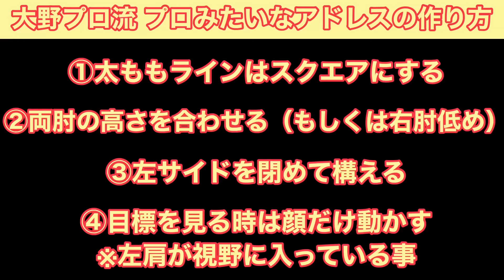大学ゴルフ部同期の大野プロが超わかりやすいアドレスの作り方を教えてくれました【大野良徳】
大野ジュニアゴルフアカデミー

リンクスゴルフオンラインショップ（楽天）
ダワキンシャフト取り扱い店

ティーオリーヴ神戸伊川谷店公式ECサイト

【ダワ筋オンラインレッスンについて】
オンラインレッスンご希望の方はこちらから
※泉ビレジゴルフガーデンでもレッスン始めました⭐️

【ダワ筋着用ゴルフウェアについて🍀BLOOD SHIFT🍀】
（ダワ筋チャンネルを見た！でダワ筋アイテム以外の全アイテム初回オーダー20%オフ👍）

【SNS】
和田正義 ブログ

【動画をご覧頂いた皆様へ】

2003年　日本プロゴルフ協会最終プロテストを6位で合格（4日間トータル12アンダー）
2006年　ドラコン競技に初参戦
2006年　LDJ主催全日本ドラコン選手権　優勝（398ヤード）
2011年　ゴルフダイジェスト主催全日本ドラコン選手権　優勝（348ヤード）
2015年　LDJ主催全日本ドラコン選手権　優勝（370ヤード）
2016年　LDJ主催全日本ドラコン選手権　優勝（377ヤード）
2017年　LDJ認定日本記録を樹立（420ヤード）
2018年　LDJ主催全日本ドラコン選手権　優勝（373ヤード）

ドライバーの飛距離：400ヤード
ベストスコア：64
趣味：トレーニング、ストレッチ
拠点：泉ビレジゴルフガーデン（宮城県仙台市）

【サポート頂いているスポンサー様】
株式会社ユピテル